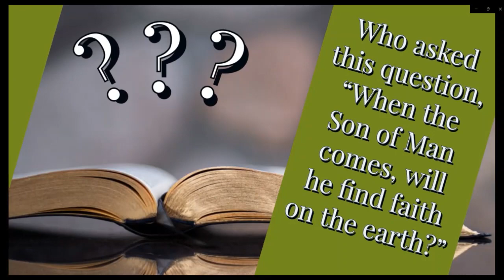Bible Question 8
Who asked this question, "When the Son of Man comes, will he find faith on the earth?"